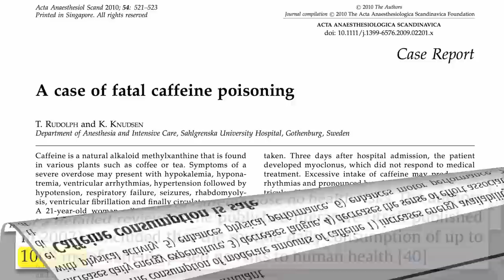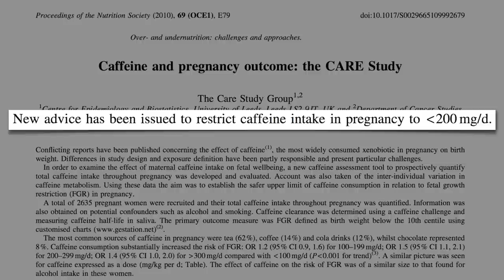What About the Caffeine?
DESCRIPTION: Caffeine has positive cognitive and physiological effects at moderate doses. Have a question about this video? Leave it in the comment section at ‪ and I'll try to answer it! The "coffee may reduce cancer risk" is a reference to yesterday's video There are additional cognitive benefits afforded by the phytonutrient theanine in green tea. See Dietary Brain Wave Alteration and hundreds of other videos on more than a thousand subjects Note that the caffeine and pregnancy study is publicly accessible, so you can download it by clicking on the link above in the Sources Cited section.

Image Credit: Benjah-bmm27 via Wikimedia Commons.